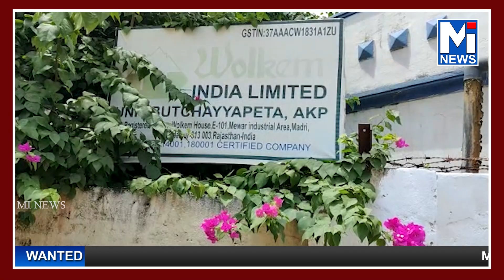వాల్కం కంపెనీ ముందు గ్రామస్తులు ధర్నా...